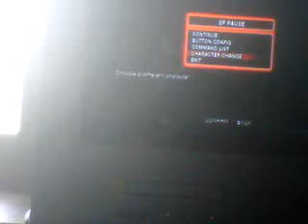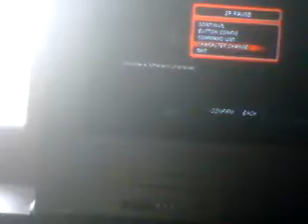makoto chun li vs balrog juri.3GP